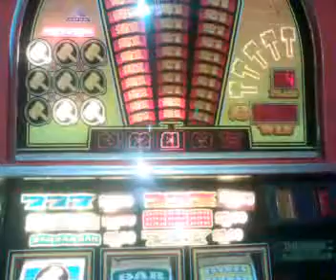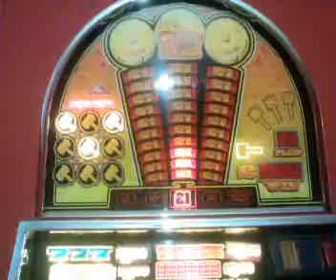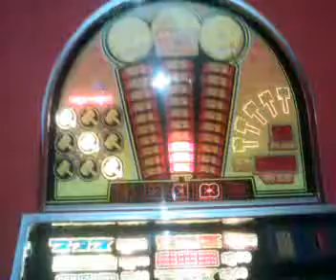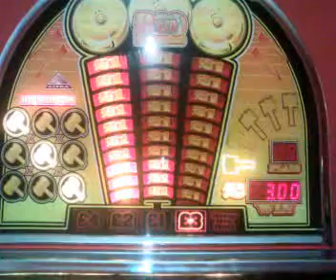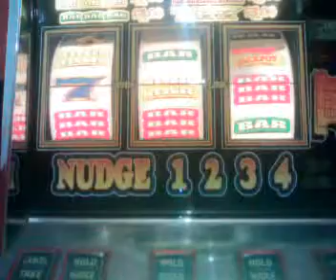Astra Triple Bell load of Features!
Another clip of my new machine!